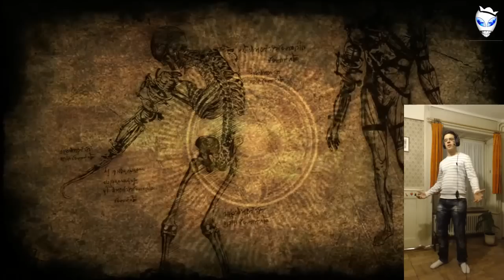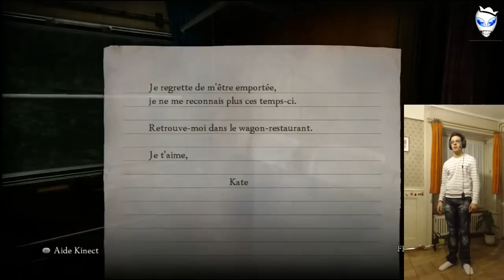Rise of Nightmares Découverte Gameplay FR - Playthrough FR Ep.1 - La prochaine fois, je boie plus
Des questions sur moi ou la chaîne??